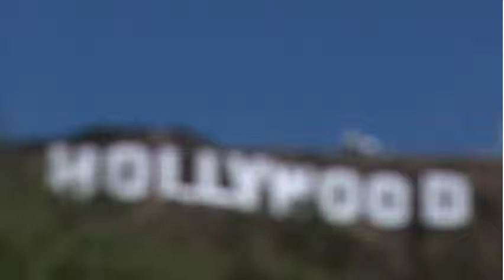hollywood on fire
dennis woodruffs hollywood on fire